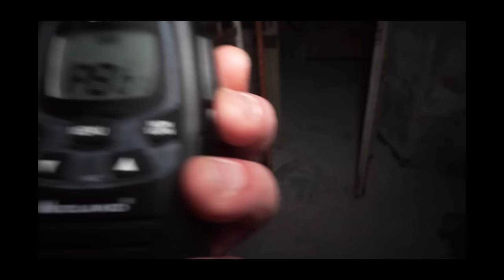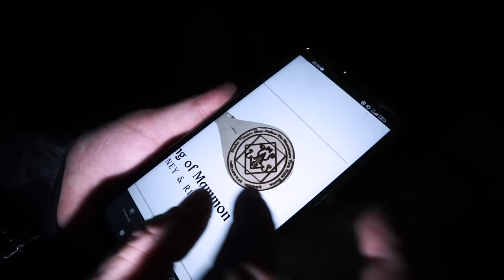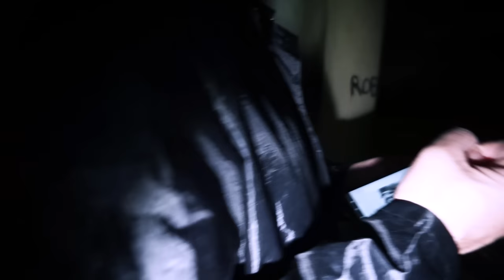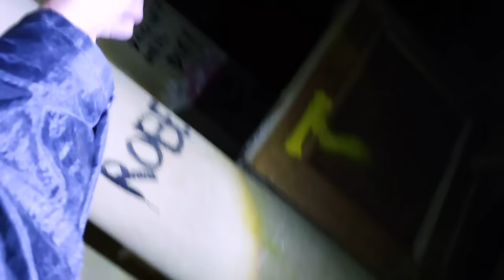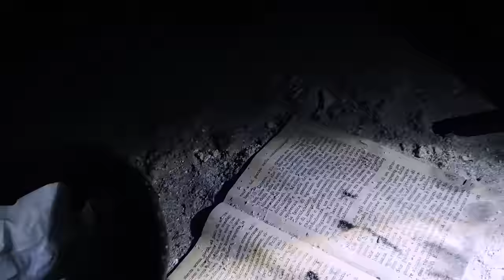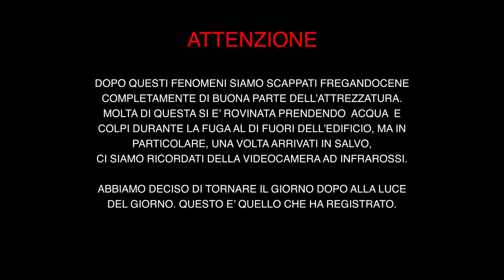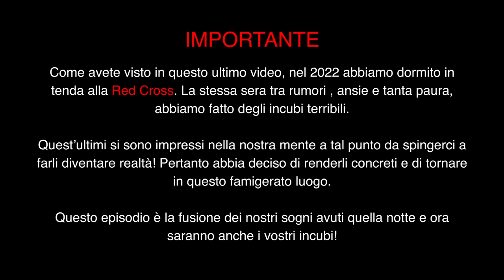VENIAMO ATTACCATI DA UN DEMONE - Lorenz sviene! ESPLORAZIONE FINITA MALE!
ATTENZIONE:
-PER UN'ESPERIENZA COMPLETAMENTE IMMERSIVA, CONSIGLIAMO L'USO DI BUONE CUFFIE O AURICOLARI.
-LINGUAGGIO ESPLICITO

Benvenuto sul nostro canale ScareDBugs!
Noi siamo Lorenz, Jack...e qualche volta Jude
Ci divertiamo a fare Esplorazioni Paranormali, cioè andiamo in luoghi abbandonati per capire se sono infestati,
a volte accadono cose strane e inquietanti!
Non Siamo Scienziati, Ricercatori e neanche Investigatori.
Forse Artisti del Paranormale.

Non esitate a contattarci per eventuali collaborazioni